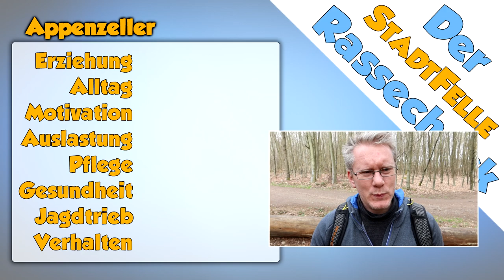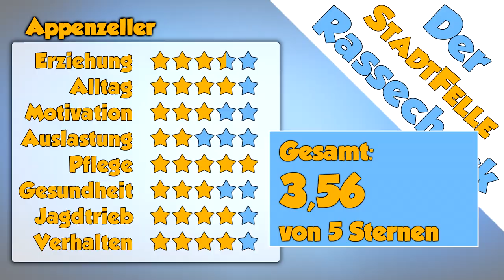Appenzeller Sennenhund Rassecheck - Rasseportrait, Rassebeschreibung, Informationen zur Rasse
Der Appenzeller Sennenhund ist in den letzten Monaten wieder häufiger auf den Hundewiesen Deutschlands anzutreffen. Doch was ist an diesem Vierbeiner aus den Bergen so besonders? Das wollen wir in der heutigen Folge Rassecheck erörtern.

00:00 Einleitung
01:43 Herkunft
04:18 Erziehung
08:50 Alltag
11:19 Motivation
13:07 Auslastung
15:30 Pflege
16:40 Gesundheit
19:40 Jagdtrieb
21:25 Verhalten

Mein Hunde-Equipment

Hundeleinen die ich nutze:
10 Meter Schleppleine

3 Meter Schwarz/Grau mit Schlaufe
3 Meter Blau mit Schlaufe
3 Meter Rot mit Schlaufe
3 Meter Pink mit Schlaufe

1 Meter Schwarz/Grau mit Schlaufe

(mit Wischfunktion!)

Stiefel für Hundewetter:

Die Musik kommt von einem der folgenden Musiker:

Dyalla
Joakim Karud